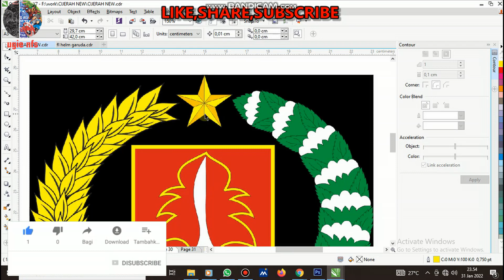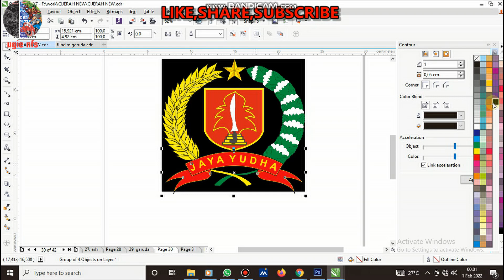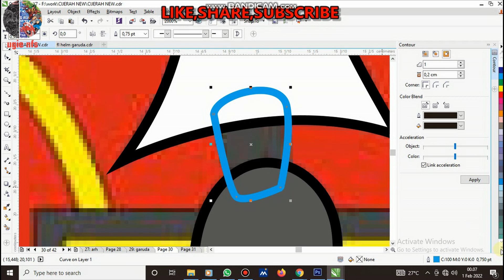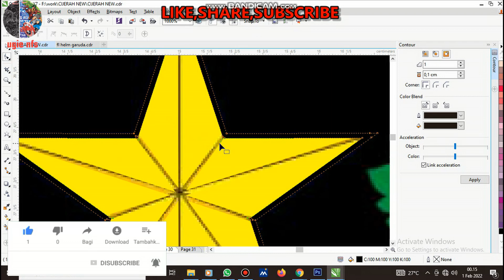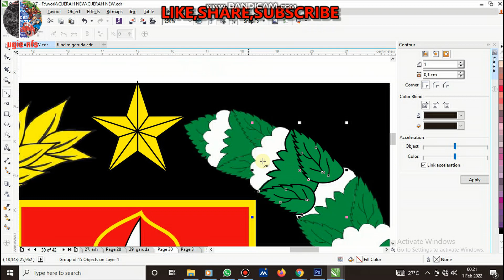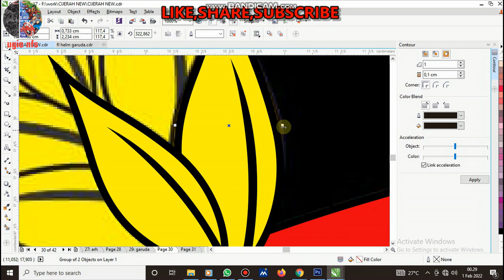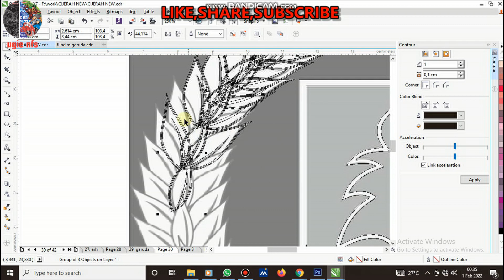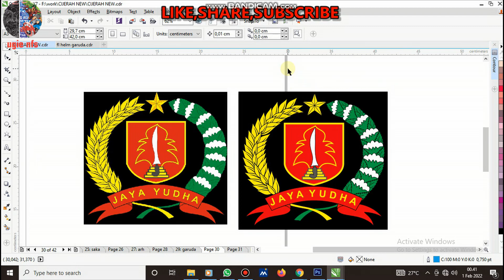"TUTORIAL MENGGAMBAR VECTOR LOGO INSTANSI JAYA YUDHA MENGGUNAKAN CORELDRAW"